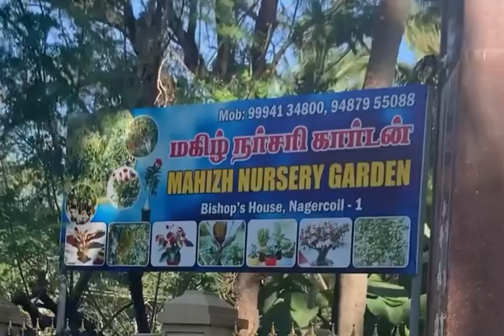BEST NURSERY Garden 🪴 in nagercoil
Hai everyone one thanks for watching our every videos, in this video we showing ne of the best nursery shop in nagercoil, there is so many varieties of plants 🪴 we seened, if you want to buy plants 🌱 you can buy there….
Wholesale plant nursery in Nagercoil, Tamil Nadu                                                                               Google searching : D1111, Main Rd, Weavers Colony, Nagercoil, Tamil Nadu 629001